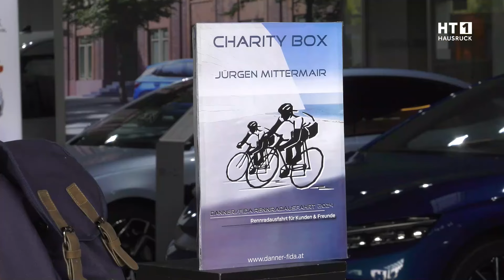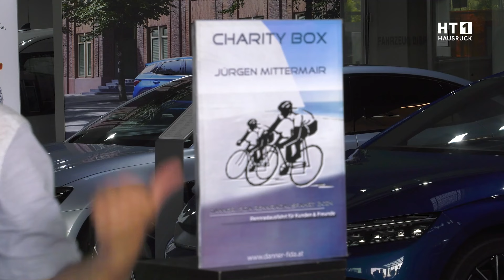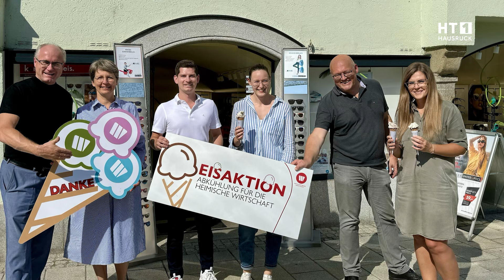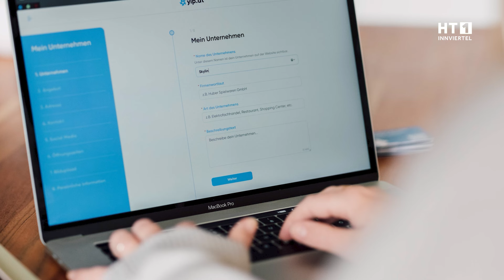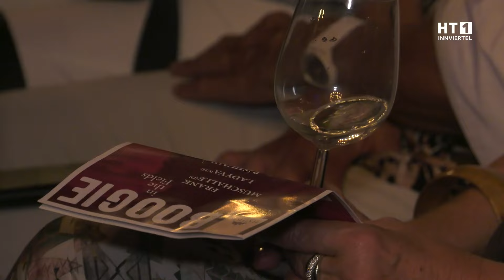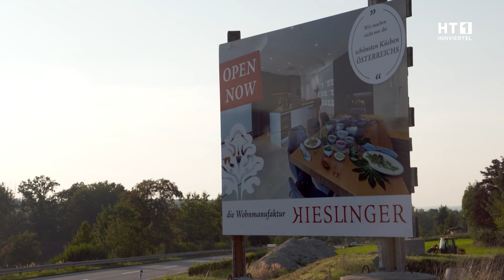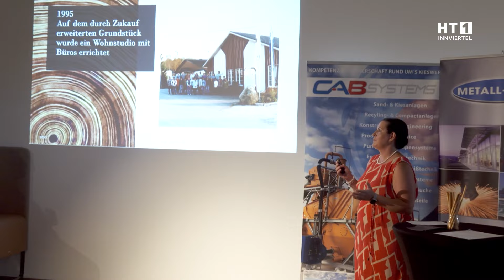HT1 Magazin ab 06.09.2024 / Charity Radausfahrt / Thomas Stelzer Sommertalk / Rieder Stadtlauf uvm.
00:00 | Danner-Fida Charity Radausfahrt
04:13 | Bienenfreundliche Gemeinden
05:19 | Stark trotz Niederlage
06:29 | Starker Start in die Saison
07:28 | Thomas Stelzer mit HT1 Sommertalk
14:39 | Erfolgreiche Kinderolympiade
15:16 | Rennfahren in den Ferien
16:15 | Senioren im Theater
16:42 | Eis als Dankeschön

17:42 | 40. Rieder Weberzeile Stadtlauf
21:08 | Business-Förderpreis
21:46 | Investition Leitungsnetz
23:00 | Boogie in the Fields
26:28 | OÖVP Weinfest
27:02 | Summerclosing JW Schärding
30:06 | Kein guter Saisonstart
30:41 | Viele Berufliche Perspektiven